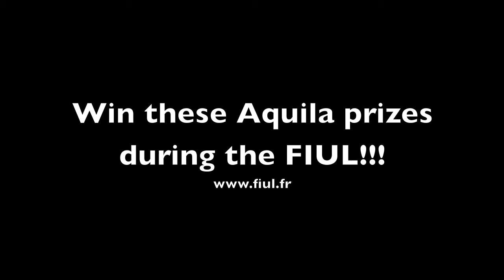Les lots des sponsors du FIUL / FIUL sponsors prizes (Part 4)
Pour gagner ces lots il vous suffit de vous inscrire sur notre et de vous produire pendant le festival, les 17, 18 et 19 Juin 2011. Le tirage au sort aura lieu le Samedi 18 Juin dans la soirée. Merci à Aquila et bonne chance à tous!

To win these prizes, all you have to do is register on our and play during the festival, June 17-19th 2011. The draw will take place on the evening of June 18th. Thanks to Aquila and best of luck to everyone!